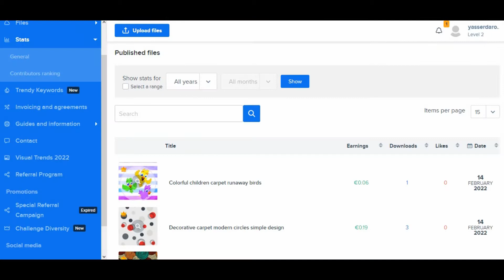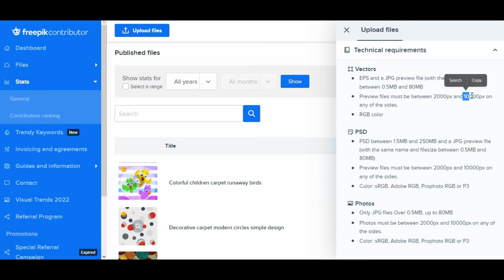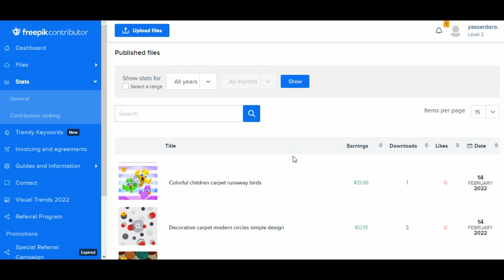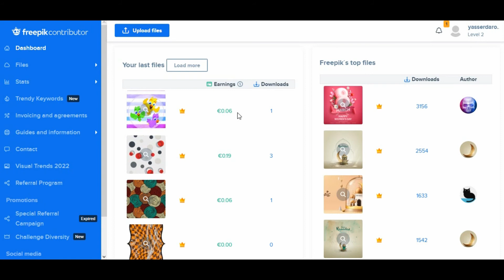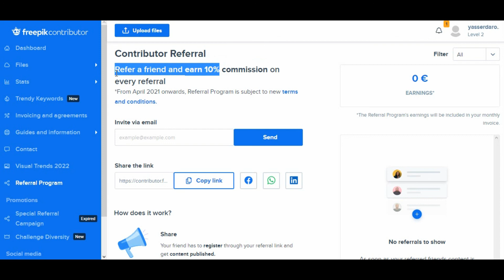تجربتي في بيع الصور على فري بيك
مرحبًا بكم في قناتي المتواضعة ، التي تقدم لكم رحلة فريدة لاكتشاف عالم التصميم والإبداع. إنني اسعى لتوفير محتوى قيم وشيق يمكنكم استخدامه لتعلم برامج التصميم الشهيرة واكتساب مهارات جديدة في المجال.
في قناتي، ستجد دروسًا تفاعلية ومفصلة تغطي مجموعة واسعة من برامج التصميم، بدءًا من برنامج الفوتوشوب الشهير. ستتعلم كيفية استخدام أدواته المتقدمة لتحرير وتحسين الصور، إنشاء تصاميم جرافيكية رائعة، وتطوير مهارات التلاعب بالصور بطرق إبداعية.
كما سأقدم لكم فرصة للاستكشاف والتعلم من خلال برنامج إليستريتور، الذي يعتبر رائدًا في مجال تصميم الرسومات المتجهة. ستتعلم كيفية رسم الأشكال، إنشاء شعارات متميزة، وتطبيق تقنيات التلوين الاحترافية لإضفاء الحياة على أعمالك الفنية.
وبالطبع، لا يمكنني نسيان برنامج كوريل درو. سأخذكم في رحلة لاستكشاف وظائفه المتعددة وتعلم كيفية إنشاء تصاميم مدهشة بأسلوبك الخاص. ستطور مهاراتك في الرسم والتصميم وتعلم كيفية الاستفادة من أدواته وميزاته الفريدة.
وبالإضافة إلى ذلك، سأقدم لكم دروسًا حول التطبيقات الإبداعية الأخرى التي تساعدك في تعزيز مهاراتك في التصميم، ومنها المونتاج وطرق إنشاء مقاطع الفيديو الاحترافية. ستتعلم كيفية قص وتجميع مقاطع الفيديو، إضافة تأثيرات بصرية مذهلة، وتحسين جودة الصوت والفيديو.
ولكن ليس هذا كل شيء! سأضع أمامكم أيضًا طرقًا فعالة ومبتكرة للربح من الإنترنت عن طريق مهاراتك في التصميم. سأشارك معكم استراتيجيات ونصائح حول كيفية تسويق أعمالك الفنية، بيع صورك وتصاميمك، والاستفادة من فرص التصميم عبر الإنترنت.
أنا هنا لأرافقكم في رحلتكم في عالم التصميم والفن، لأمنحكم الأدوات والمعرفة التي تحتاجونها للتميز وتحقيق تطلعاتكم الإبداعية. انضموا إلي الآن واستعدوا لتحويل أفكاركم الإبداعية إلى واقع ملموس!"